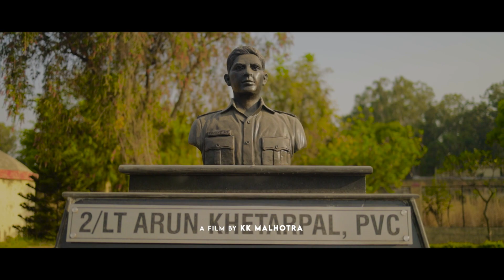Aus Dogre Aan | Teaser | Rakesh Slathia | Raman Slathia | Vishal Gupta | Dogri Song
Singer : Raman Slathia , Nirbhay Slathia , Dinesh Singh ( Dandy ) , Late Sh Rakesh Singh Slathia,Vishal Gupta

Special Thanks: Mukesh Rishi ( Bollywood Actor)

Video Director: KK Malhotra

Video Editing : KK Malhotra Films

Lyrics: Padam Shree Late SMT Padama
Sacdev

Composed By : Sh Brij Mohan